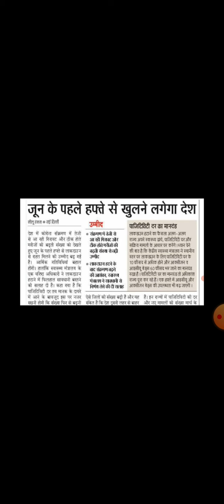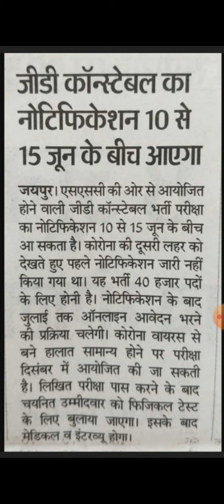jailwarder corona update